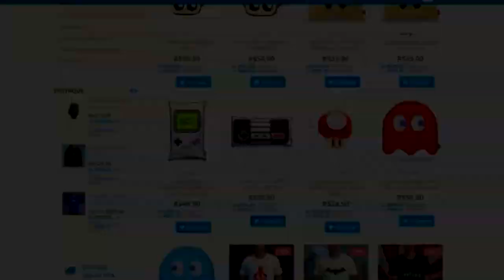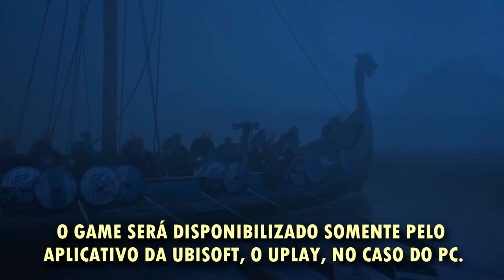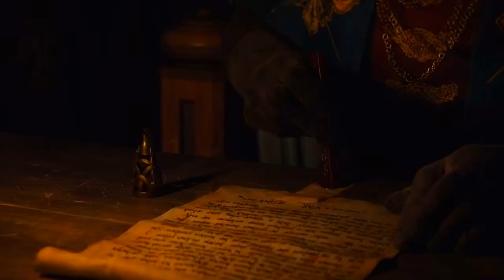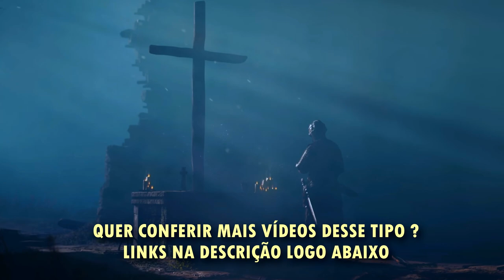ASSASSINS CREED VALHALLA : ANTES DE COMPRAR !! - História, Mundo aberto, jogabilidade e muito mais !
Assassin's Creed Valhalla chega em 2020 e promete mudanças fantásticas na franquia, bora conferir o vídeo ↑